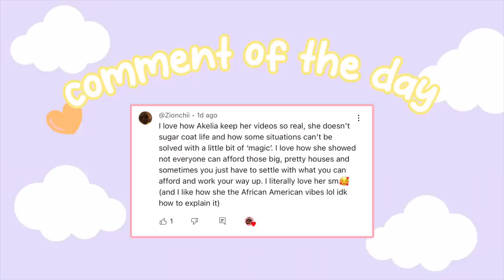Family's FOURTH OF JULY🍔 *COOKOUT* Roblox Bloxburg Roleplay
💖🌈hii akeilanators
🍔today's bloxburg roleplay our family has a fourth of july party and cookout!

☁️instagrams
 itsakeila.yt

akeila.collins